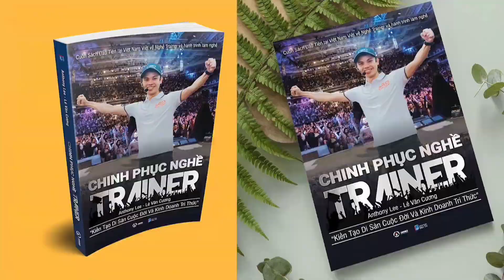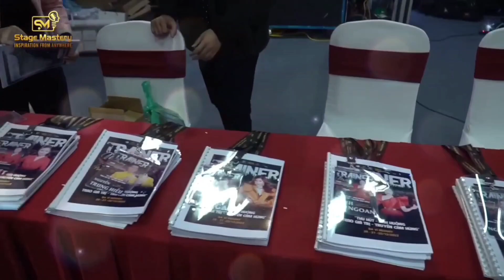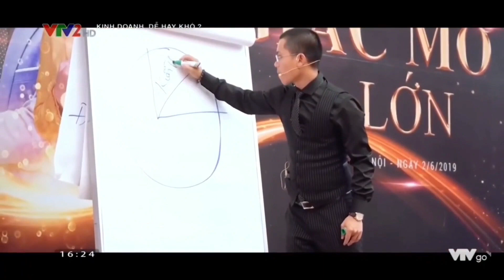Master Trainer Lê Văn Cương - Mentor For Trainer là ai?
🌟MỘT NGÀY NÀO ĐÓ:

✅TIÊU HẾT CÁC LOẠI TIỀN TRÊN THẾ GIỚI

✅NGẮM HẾT CÁC LOẠI CẢNH ĐẸP TRÊN THẾ GIỚI

✅ĂN HẾT CÁC MÓN NGON TRÊN THẾ GIỚI

ĐẾN LÚC ĐÓ, CHỈ Ý NGHĨA NHẤT LÀ ĐI VỚI AI.🫶🫶🫶🫶🫶🫶🫶
Tặng cả nhà chuỗi chương trình
LÃNH ĐẠO THẤU HIỂU để CHUYỂN HOÁ

Phần 1:
🎯4 Quy Luật Chi Phối Cuộc Sống

🎯 6 HẠN CHẾ TỰ NHẬN THỨC bạn cần phá vỡ để HẠNH PHÚC

Phần 2: CẤU TRÚC CON NGƯỜI - NGUYÊN LÝ VẬN HÀNH TIỀM THỨC

Phần 3: TAM GIÁC HIỆN THỰC - 5 TẦNG NHẬN THỨC NỘI TÂM

Phần 4: GIÀU TÂM THÁI - 9 DẠNG NGƯỜI NHẬN DẠNG, ĐỐI ĐÃI

Phần 5: 9 DẠNG NGƯỜI - 7 CẢNH GIỚI CUỘC SỐNG

Phần 6: Quy Trình Thành Công NHÀ LÃNH ĐẠO SIÊU PHÀM
7 BỐ THÍ QUAN TRỌNG ĐỜI NGƯỜI

Ủng hộ Cương tại:
Info.levancuong.com
Chúc cả nhà hưởng thụ học tập vui vẽ